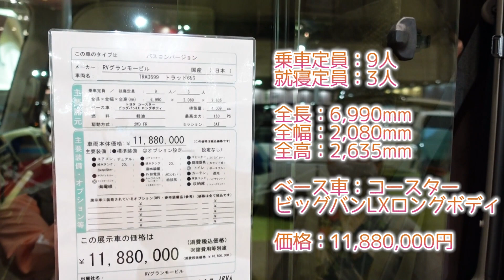冬でも車内がポカポカ温かく快適なバスコン｜RVグランモービルのトラッド699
RVグランモービルさんのトラッド699
コースタービッグバンLXロングボディがベースのバスコンです。

699cmの長い車体はネックでも走り出すと安定します。
乗り心地は乗用車並に快適。
キャブコンと違ってカーブでの安心感が違います。

室内は全面ガラス張りの開放感。
キッチンは冷蔵庫にシンク、カセットガスの２バーナー。
電子レンジを入れる場所もあります。

FFヒーターの吹出口は２箇所。
ベッドの脇からも暖気するので寒い冬でも中はポカポカ。
快適に過ごすことができます。

夫婦二人旅に最適な195×68cmのベッドが２つ。
ベッドマットはコイルスプリング仕様。
中央にサブマットを配置すると３人が就寝可能になります。

マルチルームやエアコンなどもオプションで設定可能です。

サイズ：6990×2080×2635mm
ベース車：トヨタコースター ビッグバンLXロングボディ
価格：11,880,000円

詳しくはRVグランモービルさんのページをご覧ください。

- 運営者情報 -
株式会社パブロック